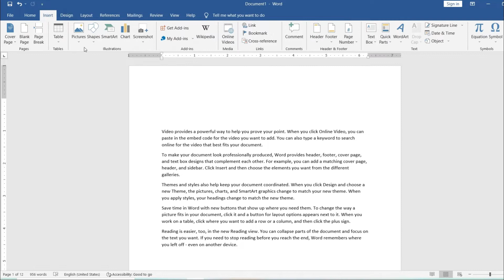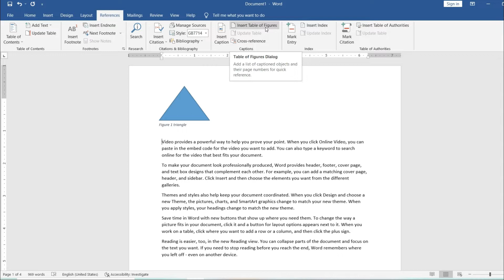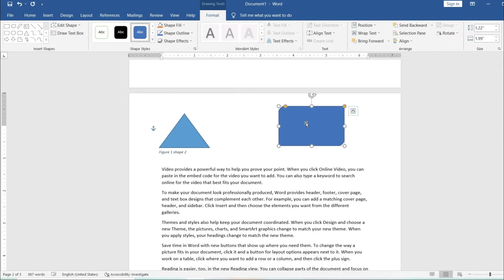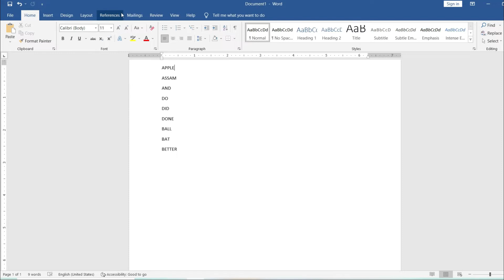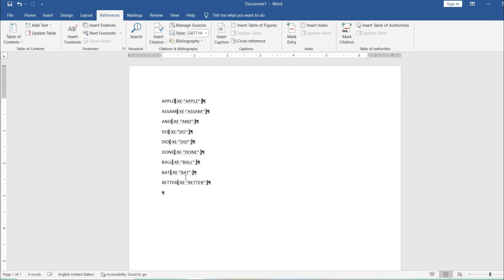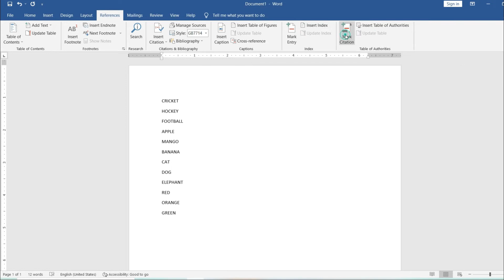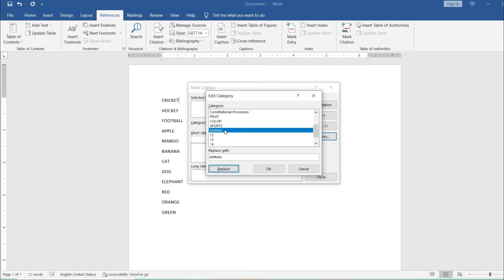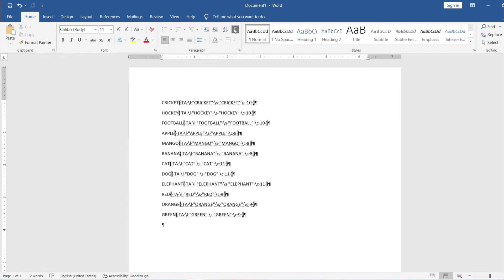Microsoft word - References tab | Part - 2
es video me Refrence tab ke bare btaya hai ki kese ap insert caption, Mark Entry and Mark Citation ka use kr skte hai plz es video ko end tk dekhe taki apko puri information mil sake .

𝐒𝐔𝐌𝐈𝐓 𝐏𝐀𝐋